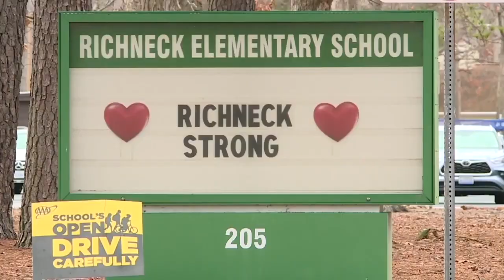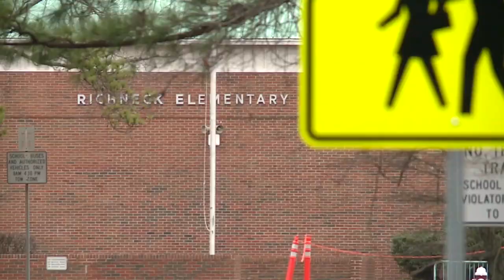Teacher who was shot by 6-year-old student has resigned, school officials say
Abby Zwerner, the first-grade teacher who was shot by her 6-year-old student in Virginia has resigned from her position, school officials said Tuesday, more than two months after she sued the district for $40 million.